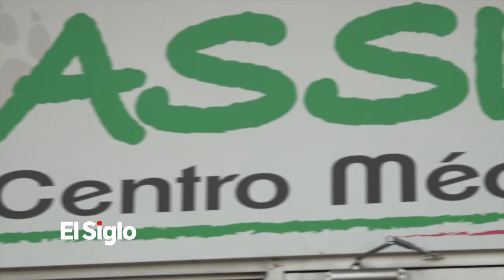Adoptar, salva vidas